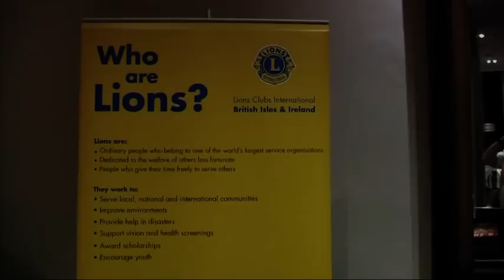Lions Clubs District 105BN 2013 Convention Theme Night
Lions members are volunteers who give their time and skills to help others. Whilst doing so we have great fun and fellowship.The theme for the night was 'Back to School.' We welcome new adult members of any age. Just 'google' us and find out more.